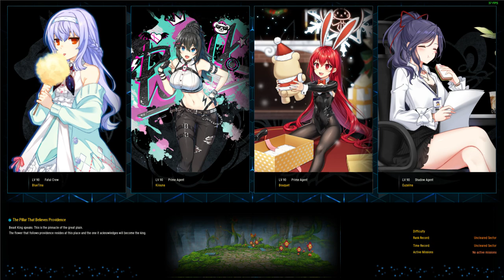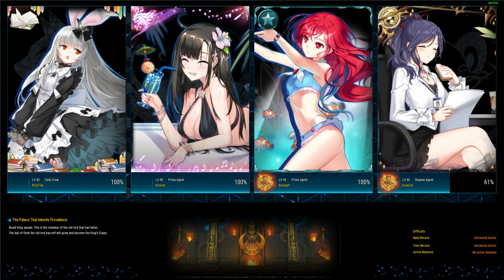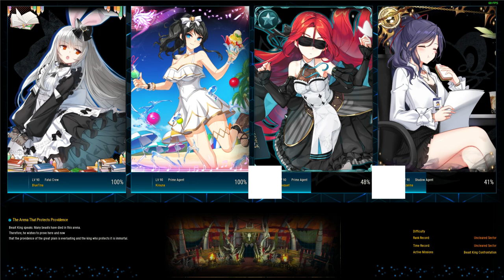[Closers NA] Seth - Beast King Behemoth (Blind Runs)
Blind Run into the BK Raid

0:00 Misc
1:24 Mantic
6:31 Yateveo
11:21 Bastet
14:55 Behemoth